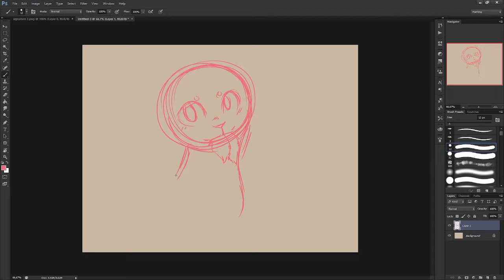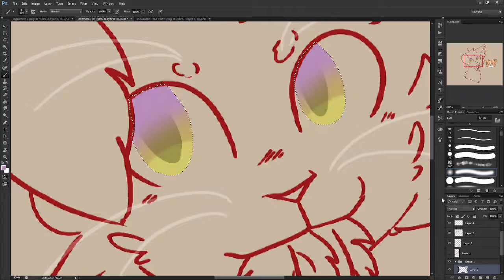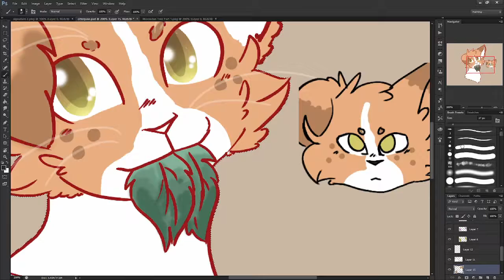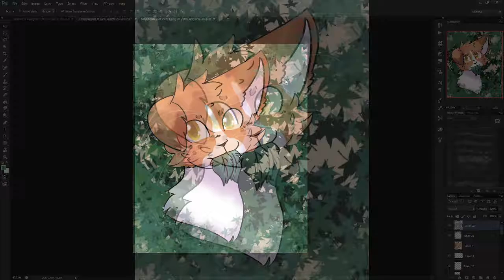Speedpaint: [EchoClan] Otterpaw